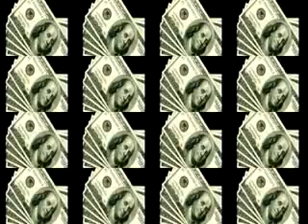Pat Sway - Bout Dat Money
scenes fro the wire, menace II society, and boyz-N-the hood wrapped in one video